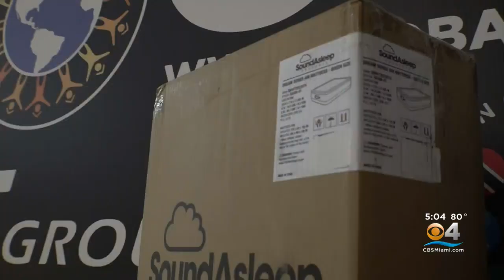South Florida Organizations Stepping Up To Help Victims Of Deadly Tornadoes